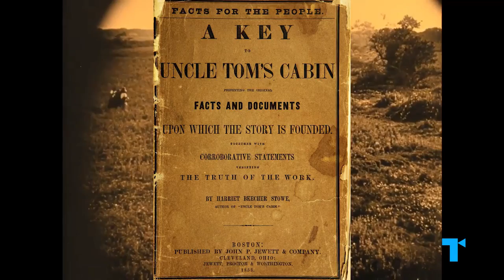The "White Trash" Trope and its Real Hidden Agenda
The stereotypical "white trash" character onscreen is poor, rural, unrefined, uneducated and often racist - a cardboard villain or a laughingstock. Although this is beginning to change in some of today's stories like I, Tonya, it's important to recognize the sneaky way that denigrating so-called "white trash" characters has actually been used to reinforce upper-class white supremacy on screen.